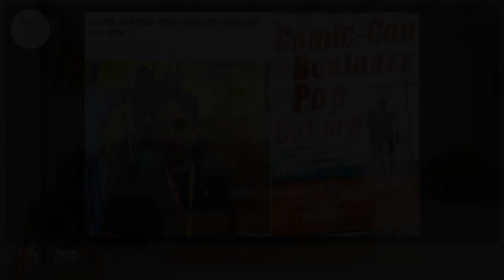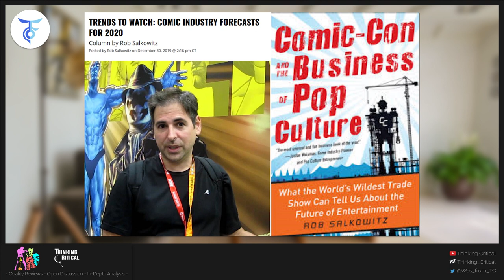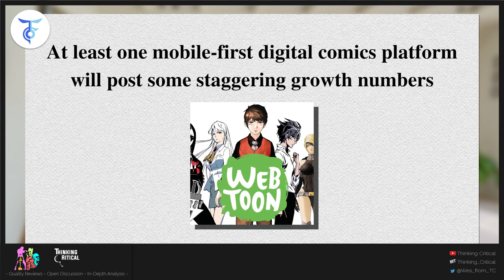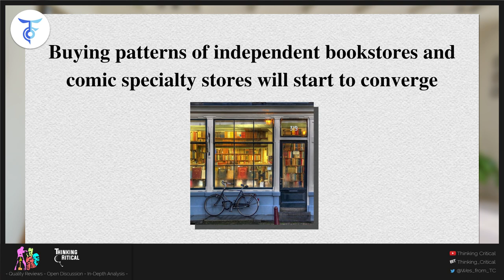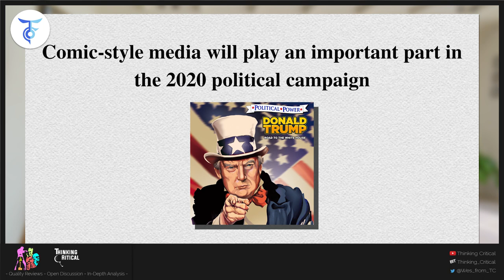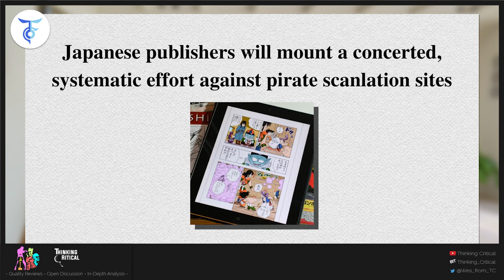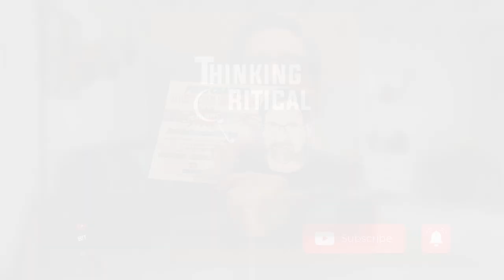IcV2.com 2020 Comic Industry Forecast Analysis with Perch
Perch joins me to discuss the recent forecast from comic book industry journalist Rob Salkowitz. Rob Salkowitz is an author, educator and consultant whose work focuses on the social and business impact of technology innovation.

Rob Salkowitz’s best-known work, Comic Con and the Business of Pop Culture: What the World’s Wildest Trade Show Can Tell Us About the Future of Entertainment, came out June 2012 from McGraw-Hill.The book used Salkowitz’s experiences at the 2011 San Diego Comic-Con International as a template for discussing trends in marketing, entertainment, media, publishing and other businesses.

In the book, he forecast a number of developments in the comics and entertainment industry, including the rise of digital comics distribution as a significant market force, the increasing emphasis on transmedia story universes as a dominant mode of commercial storytelling, and the mainstreaming of fan culture and fan conventions.

At least one mobile-first digital comics platform will post some staggering growth numbers. Earlier this month , I called the rise of digital comics the “dog that didn’t bark.”  That is, early hype and hysteria gave way to revenue stagnation, at least in the download-to-own side of the digital business.  That’s not the whole story though.  Subscription-based models have been growing, but the pricing on these services are so aggressive it makes it hard to understand how creators or publishers can treat them as anything other than promotion.

Buying patterns of independent bookstores and comic specialty stores will start to converge.  If the big story of the last couple of years of the 2010s was the divergence of the bookstore and comic store/direct market channels in terms of content and revenue, I’m betting the coming year or two will flip that script.  Comic stores will start or accelerate their move toward all-audiences graphic books and merchandise, while independent bookstores will increase their orders of genre-based graphic novels.

Comic-style media will play an important part in the 2020 political campaign.  In case you haven’t heard, the U.S. is having a Presidential election in November, 2020 and it is certain to be the most expensive and hotly-contested in history.  Every medium will be pressed into service for voter engagement.  Every screen everywhere will feature a non-stop barrage of partisan propaganda.  By October, the living will envy the dead.

Japanese publishers will mount a concerted, systematic effort against pirate scanlation sites.  Unless you are diehard reader of pirated manga, you may have missed this story last week about the demise of megasite Mangastream.  According to the story, Japanese publisher Shueisha (parent company of VIZ Media, the market-dominating publisher of Shonen Jump and literally every other manga property on the top 20 list) sought and received a DMCA disclosure from Megastream’s domain, Cloudflare, in US courts, to identify the site’s operators and presumably send them a strongly-worded letter meant to discourage their activities.  Whatever they did appears to have worked, because the domain server is wiped clean and Mangastream regulars have turned to Twitter in anger and lamentation.